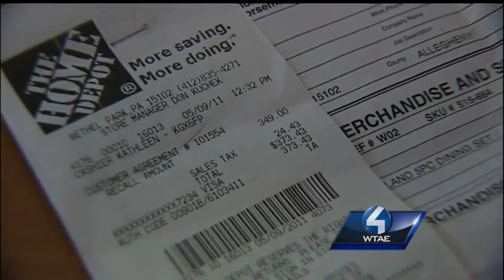Woman's table implodes during dinner party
Lynn Duda was having a few friends to dinner when a table she purchased at Home Depot two years ago imploded moments after she and her three guests  sat down.  They are still finding tiny pieces of glass in their skin.